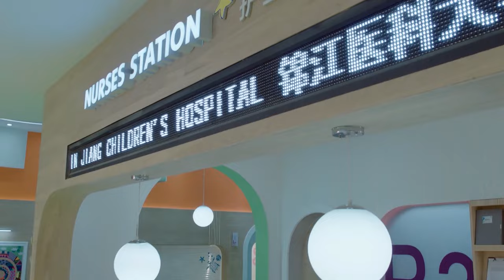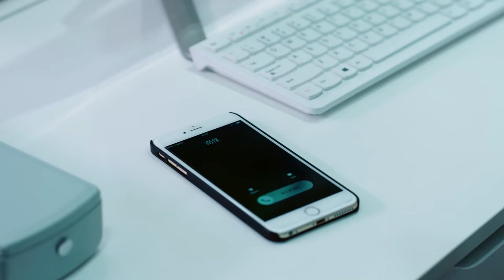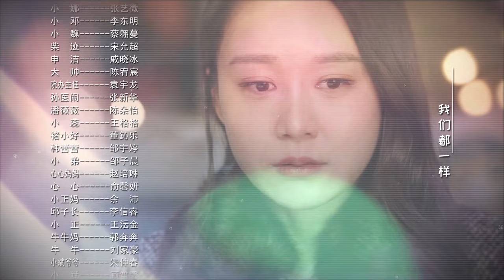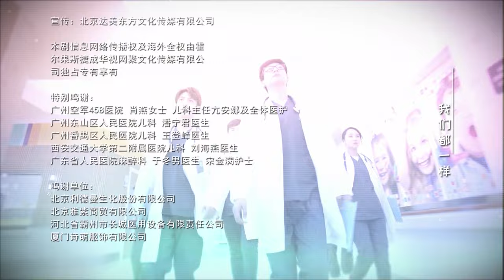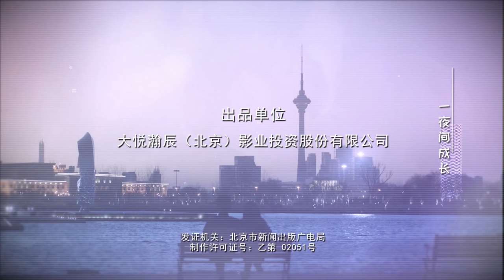【MULTI SUB】Pediatrician EP15 | Luo Yun Xi, Sun Yi, Ling Xiao Su, Zeng Li | A new doctor's journey